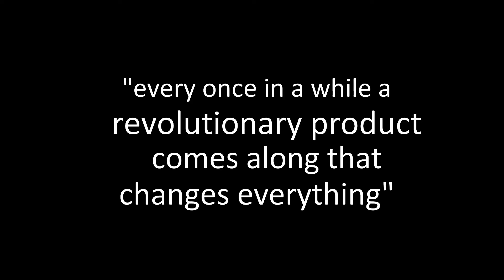Night lenses changed my life | our stories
The latest innovation that everyone is talking about! Night lenses are a life changing contact lens you wear while you sleep that naturally makes your eye the correct shape to give you perfect vision when you wake and all day. Simply pop the lenses out in the morning and see perfectly without needing glasses, daytime contact lenses or the need for laser surgery. Repeat every night. Simple!

Open your eyes underwater, no need for sports glasses or 'lost lens on the pitch' moments, go onto the beach and into the sea/pool without hassles ... watch teenage confidence grow and lives being transformed. Oh yeah, they also halt myopia progression in children - deteriorating short sight linked to increased risks of eye disease later on in life.

The future of eyecare is not to have anything on or in your eyes during the day. That future has now arrived! Free your eyes and join the nightlenses revolution.

Hear the stories of a few people whose lives have been changed by night lenses.

for further info and to find your nearest fitter.